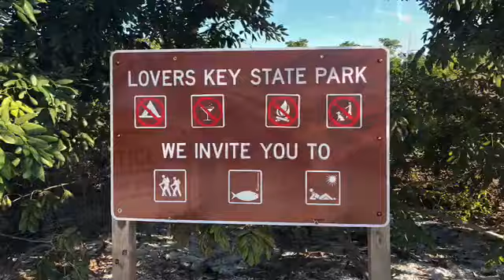Fun in Lovers Key State Park, FL 演唱者：真情永远，拍摄/制作：小媛生活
小媛生活视频—-Travel  Series